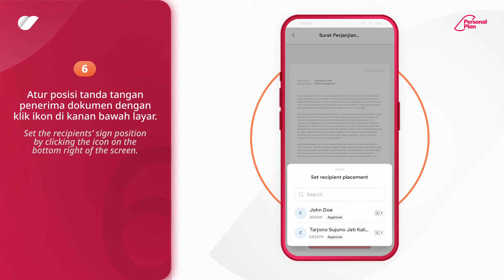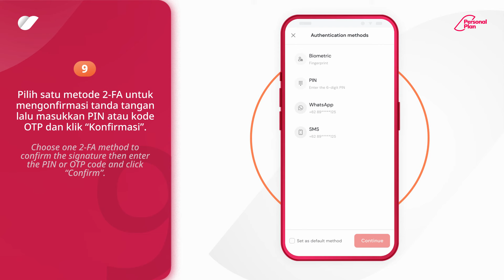Cara Mengunggah dan Menandatangani Dokumen via Mobile App Privy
Cara baru mengunggah dan menandatangani dokumen yang masuk melalui aplikasi mobile Privy dengan alur yang lebih fresh!

Simak langkah-langkahnya pada video tutorial ini.

Belum punya Privy? Download sekarang di Play Store atau App Store!